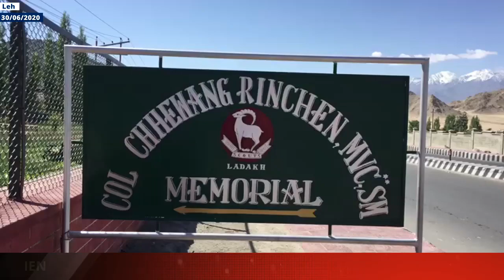Leh: Tributes Paid To Youngest MVC Recipient Col Rinchen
| Excelsior News |